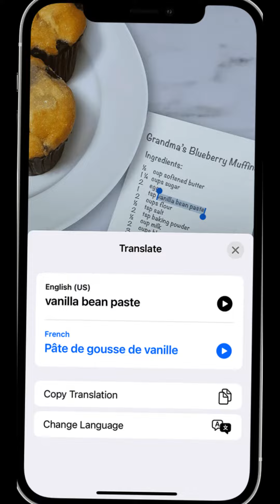WhatsApp Introduces Image-to-Text Extraction Feature for iOS Users: All You Need to Know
The latest update of WhatsApp for iOS users comes with a new feature that allows users to extract text from an image. This feature is a big step forward in improving the user experience of the popular messaging app. Using iOS 16 APIs, the feature is now available to all WhatsApp users after updating the app to the latest version. By simply opening an image containing text, users can access a new button that allows them to copy the text from the image. However, the feature is not compatible with view-once images, a privacy measure that allows users to view photos or videos only once. If you are an iOS user and use WhatsApp, make sure to update the app from the App Store to access this new feature.